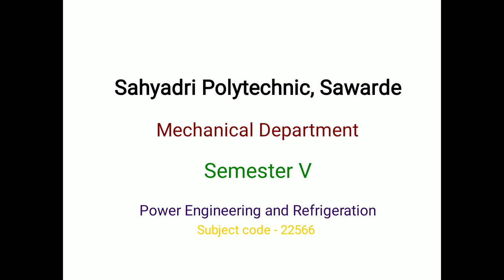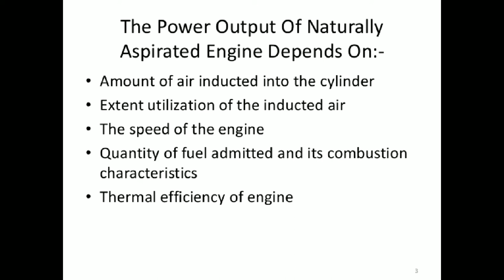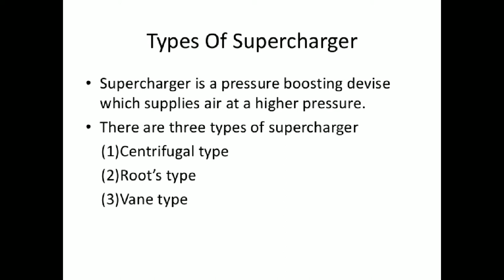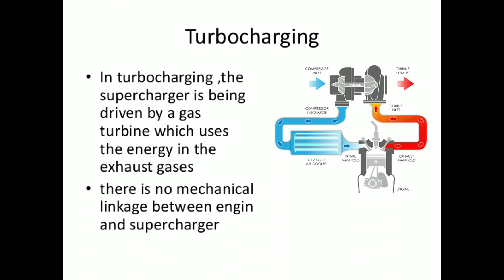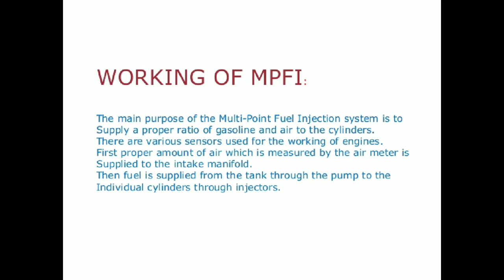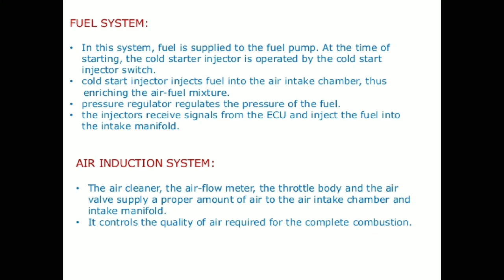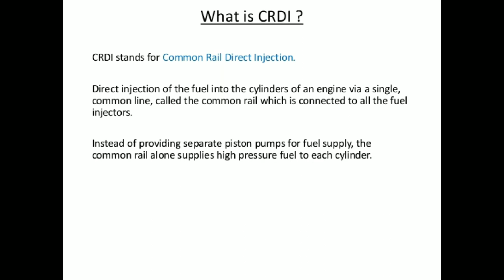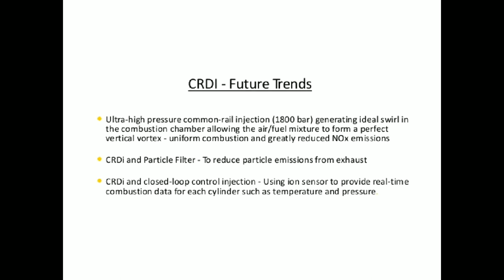Power Engineering and Refrigeration: Lecture 04 - Internal Combustion Engines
ME5I
Power Engineering &  Refrigeration
LECTURE 04 Internal Combustion Engines